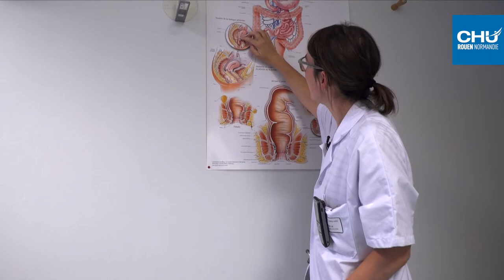Un centre expert en pelvi-périnéologie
Le centre expert de pelvi-périnéologie du CHU de Rouen offre une expertise multidisciplinaire dans le traitement des incontinences et simplifie considérablement, le parcours de soins du patient.

Réalisation : Direction de la communication
Journaliste : Mathilde LAPOTRE
Cameraman : Christophe DUVAL
Monteuse vidéo : Jennifer LIOT